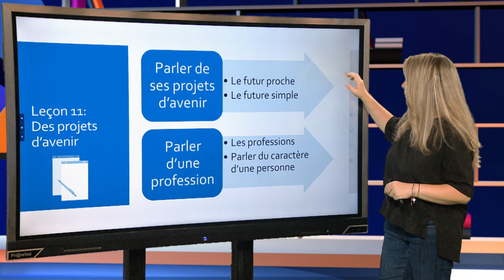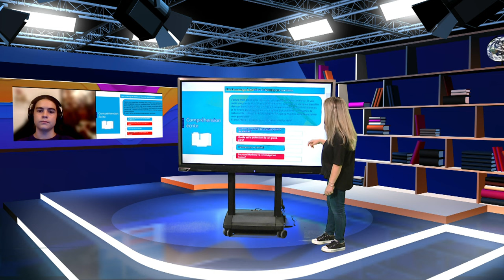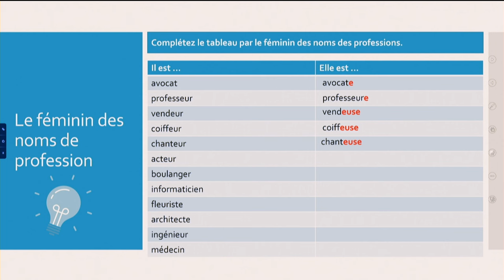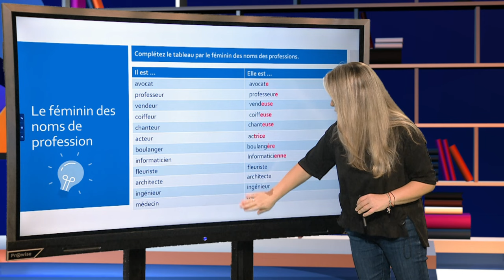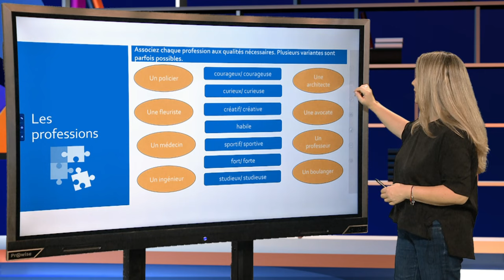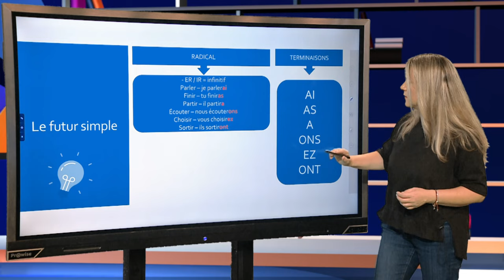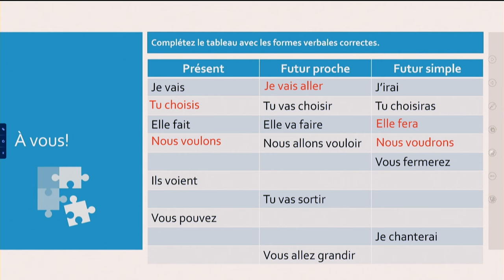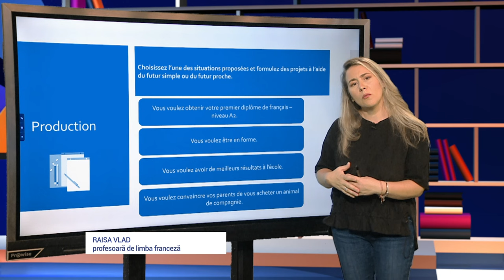TeleŞcoala: Limba franceză – En français, s'il vous plaît! | nivel A2 – lecţia 12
Ediţia din 5 decembrie a emisiunii TeleŞcoala, difuzată pe TVR2, în care Raisa Vlad ne-a propus a lecţia 12 a cursului „En français, s'il vous plaît!” – nivel A2.